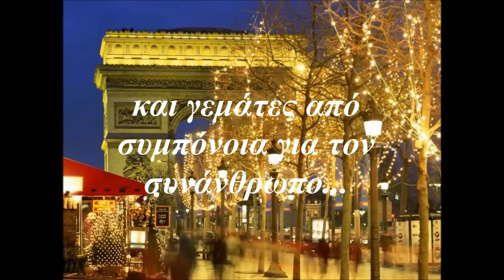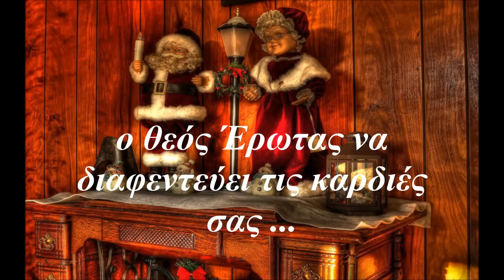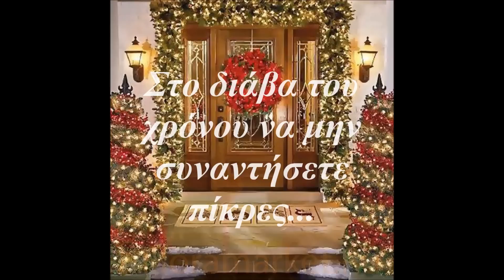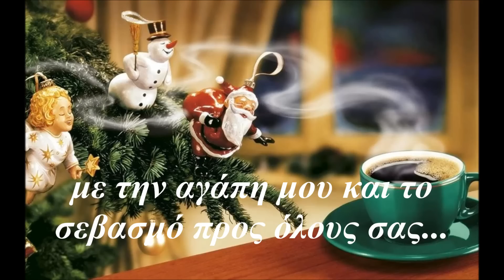ΕΥΧΕΣ ΓΙΑ ΤΟ ΝΕΟ ΕΤΟΣ 2013 !!!!!!!!!!!!!!!!!